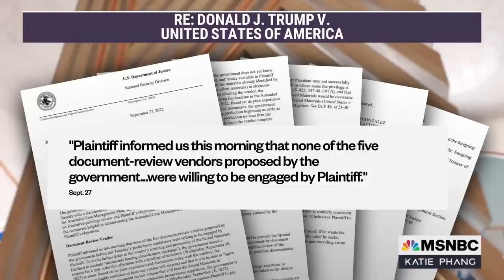New Reporting On Evidence Linking Roger Stone To Jan. 6 Rioters | The Katie Phang Show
There have been some developments in both the Mar-a-Lago and January 6th investigations into Donald Trump. The Guardian’s Hugo Lowell joins Katie Phang with the latest.